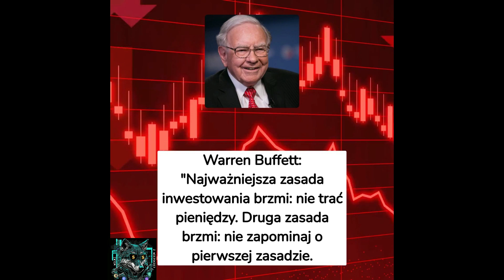Złote myśli inwestorów WARREN BUFFET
"Odkryj podstawowe zasady inwestowania prosto od samego Oracla z Omaha, czyli Warrena Buffetta. W tym krótkim filmie zagłębimy się w jego ponadczasową radę: 'Najważniejsza zasada inwestowania brzmi: nie trac pieniędzy. Druga zasada brzmi: nie zapominaj o pierwszej zasadzie.' Dołącz do nas i poznaj mądrość finansowej legendy. Ucz się. Inwestuj. Prosperuj."